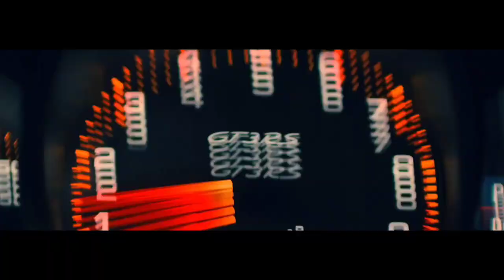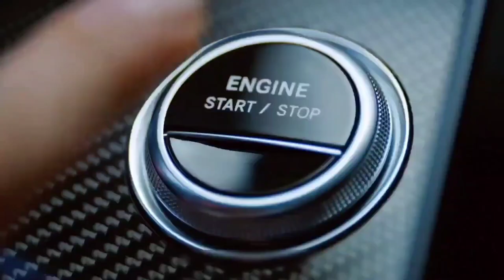9 Facts About Cars That You Probably Didn't Know !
9 interesting facts about Bugatti Mercedes Benz BMW Bentley and others